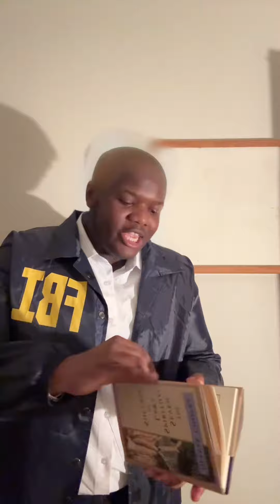New York City’s Mayor Eric Adams Plans On Stopping Crime.